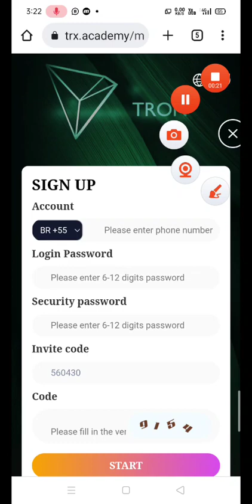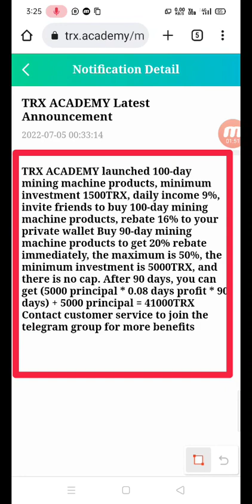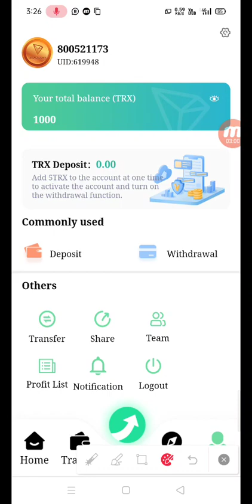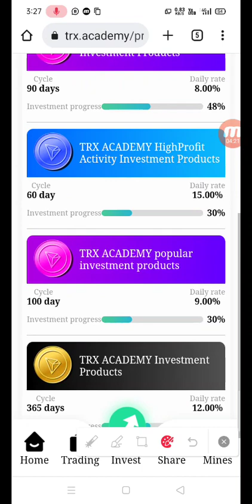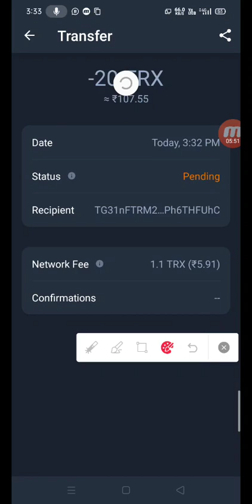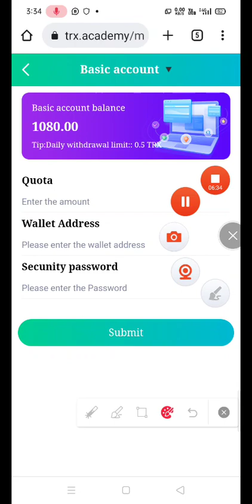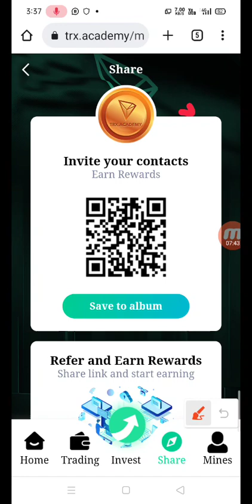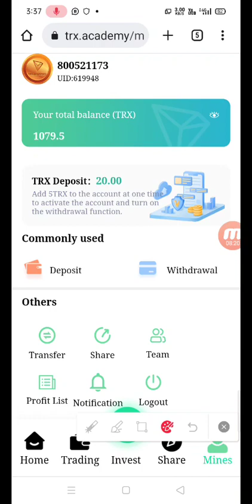14 August 2022